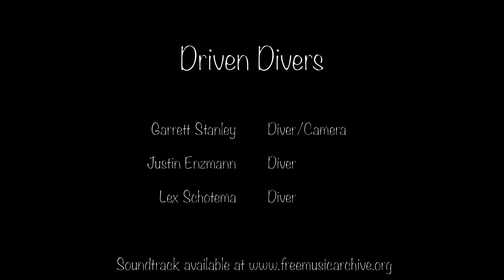Cave Diving!!!! Cenote Nai Tucha! MASTADON BONES!!! Tulum MX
A German gentleman, a swiss banker , a fire fighter from New Jersey, and a Good ol' boy from Tennessee, venture deep into the Mexican jungle in Quintana Roo, Just outside Tulum. Boys and Girls this is not the makings of a spy thriller though it sounds like it could be. It was however the makings of an amazing day of cave diving, and making new friends as we explored the underwater realm, visiting the vast submerged rooms, beautifully decorated by the waxy looking formations. It was a such a pleasure, diving with this group of folks, and forming and international team. If only for a brief while.

PS - Justin Isn't really from New Jersey, he's from New York. apparently mixing the two of them up is borderline criminal. this time I'm doing it just to poke him from across the mason dixon line.